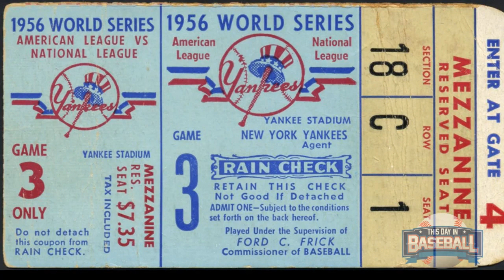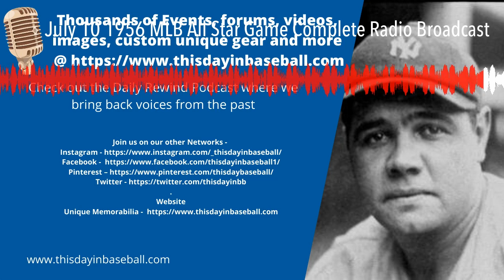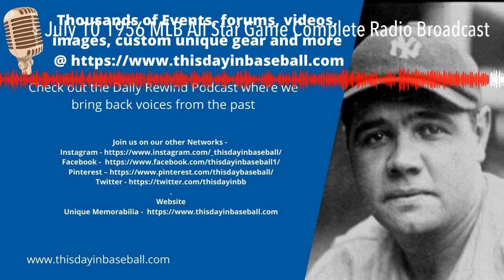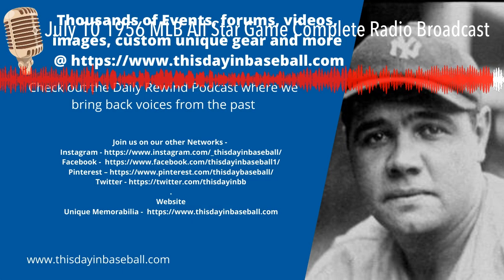July 10 1956 MLB All Star Game Complete Radio Broadcast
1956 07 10 - MLB All Star Game Complete Radio Broadcast